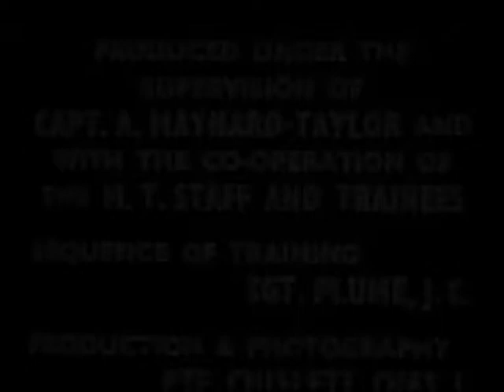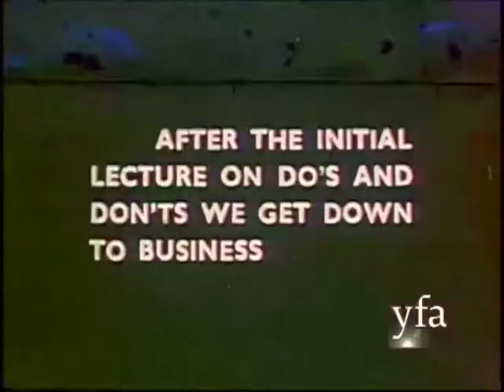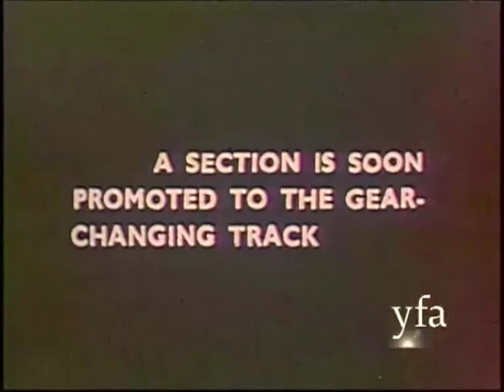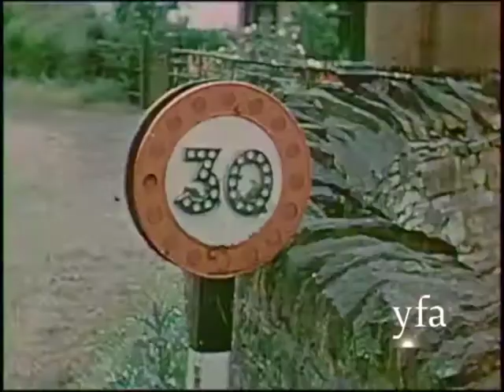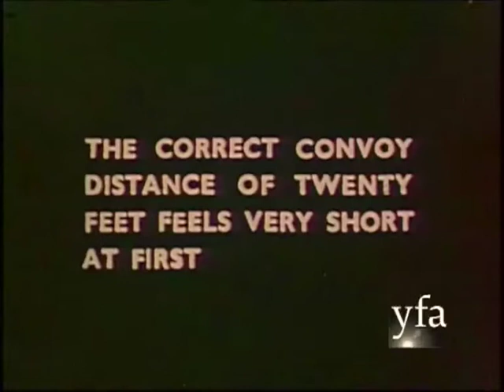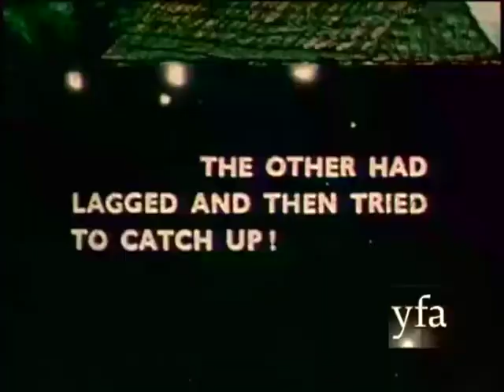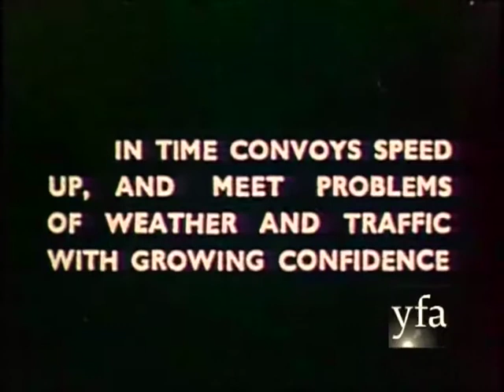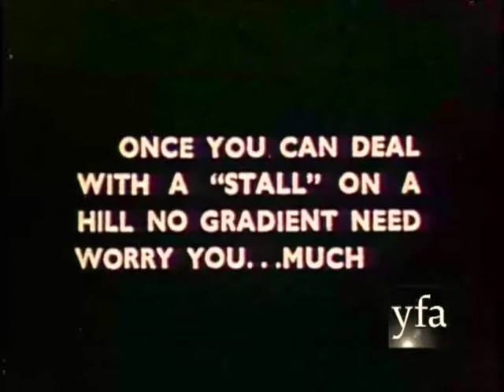Dear Sergeant (WWII British despatch rider training)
The film opens in the winter when the soldiers arrive by train at Wentworth Station.  They carry with them their kit bags.  Once at the Hall, they march across the yard.  The next morning as a soldier plays Reveille on the bugle, the Hall grounds can be seen with deer and the main part of the Hall in the distance.  Some soldiers make their way over to the washroom, and a cat is outside washing itself.
  ‘After breakfast they do their best to make us look more like motor-cyclists’
The soldiers are lined up outside for inspection and all wear motorcycle helmets, long waterproof coats.  They then march off.
  ‘After the initial lecture on do’s and don’ts we get down to business’
Soldiers wheel out their motorcycles, and some start riding around the Hall grounds.  The season has changed as now the trees can be seen in full bloom.  A group gather around an instructor who goes through the various parts of the motorcycle.  They then practice kick starting their motorcycles, and one soldier nearly falls over.  While riding around the track, the instructors look on.  Many of the soldiers are struggling, and one falls off his bike.
  ‘A section is soon promoted to the gear-changing track’.
They continue their training going over the grass and gaining in confidence.  A group of them line up their bikes on their stands and march off.
The film shows the crest of the Navy, Army and Air Force Institute (NAAFI).  They next practice slaloms, using sticks stuck into the ground.
 ‘Eventually we take to the road!!’
Near a village, a road sign shows a major road ahead and a sign for a school.  Various other road signs are shown in close up.  The riders emerge onto a road where they are overtaken by a truck carrying coal.  The instructor brings them to a stop in Cortworth Lane, and after an initial jumble, they are taught to line up against the curb.
  ‘The correct convoy distance of twenty feet feels very short at first’
The motorcyclists ride in convoy along a country road when one of the bikes has some difficulties and comes to a stop on the B 6090 Angel Lane.  The others wait on Packman Road, whilst the instructor goes back and makes an adjustment to the bike and gets it going again.
  ‘The other had lagged behind and then tried to catch up!’
A motorcyclist and his bike have crashed in a ditch on the side of a road.  Again the instructor returns to find out why they are having trouble.  The rider gets up, a bit groggy, and the instructor pulls his bike out.  The convoy continues on its way. They practice a sharp turn from the B6089 into America Lane
  ‘And so we live and learn’
The soldiers have a break in a café called Fieldsends before continuing on.  The instructor shows them how to stop and start on a steep slope using the throttle and clutch, and they then each in turn practice doing this.  A truck drives past carrying milk urns.
  ‘In time the convoy speeds up, and meet problems of weather and traffic with growing confidence’
Outside in the winter with a snow-covered ground, the riders are lined up trying to kick start their bikes.  They ride through College Street, Rotherham, then one rider has trouble kick starting his bike.  An instructor impressively fires the motorcycle up with a running start. They then navigate a roundabout at the junction of Eldon Street and Market Place, Barnsley
  ‘Early days on the “rough’’’
A group are shown how to ride while standing up on the pedals.  They then practice over rough terrain, and one rider ends up in a bush.  They are then shown how to turn around on a grassy hill by getting off the bike and using the brakes.  They practice going through very muddy terrain before being allowed time for a smoking break.
  ‘By the time we graduate to the slag heaps they are more interesting than sinister’
A couple of riders ride over large slag heaps.
  ‘Once you can deal with a ‘stall’ on a hill no graduate need worry you  . . much’
An instructor shows a group of riders how to deal with stalling when going up a steep slag heap.  They are instructed to lay the bike down, turn it around by pulling on the handlebars and front wheel mud guard, and jump starting it going back down again.  The soldiers practice this, and one of the riders ends up with the bike on top of him.  An instructor shows them how to go down a very steep embankment.
  ‘Mud, sand and water each calls for special technique’
They practice driving over sand, waterlogged ground, and dusty off road track.
  ‘Plume’s revenge’
Driving through some tricky woodland paths, the riders eventually return to the Hall.
  ‘The finished product’
A group of riders line up in the yard to receive their tokens for having successfully completed the training.  They then go off for a ride, again making their way through woodland paths, expertly dealing with very difficult terrain.  At one point, a group of them pose for the camera.
The End.